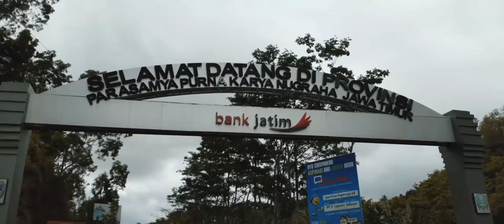Cinematic No Copyright Song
Di akhir tahun 2020 kita melakukan sunmori bareng Vario solo dan Team Rocket ..